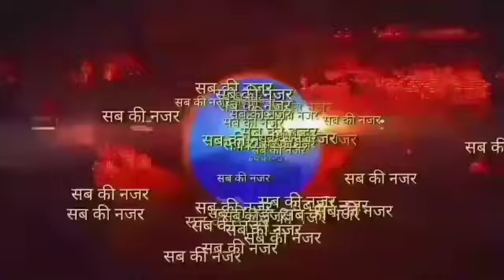राम मंदिर निर्माण के लिए सांसद बी.पी. सरोज के नेतृत्व मे जमकर दिया गया दान